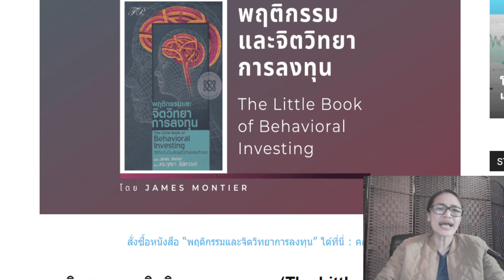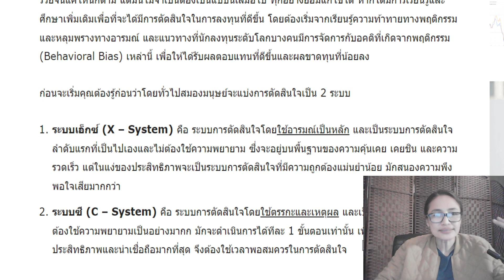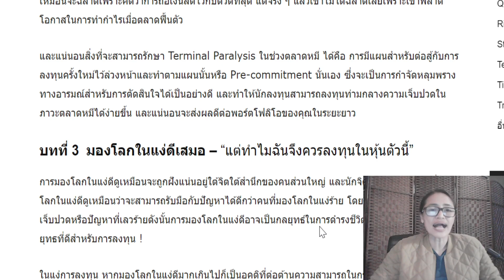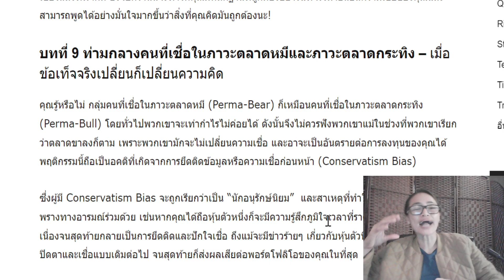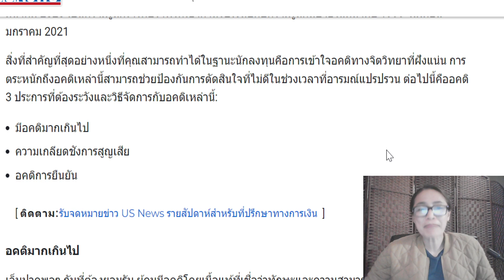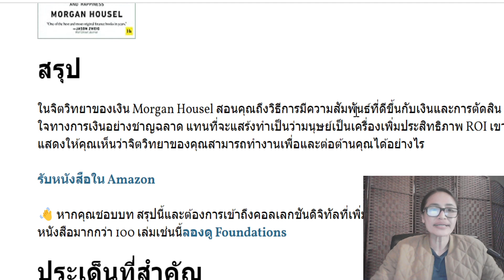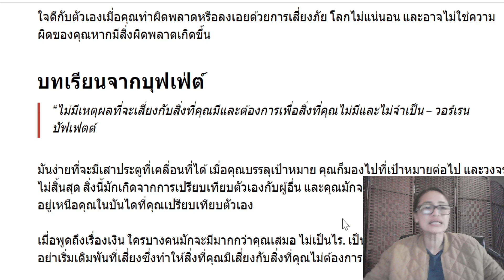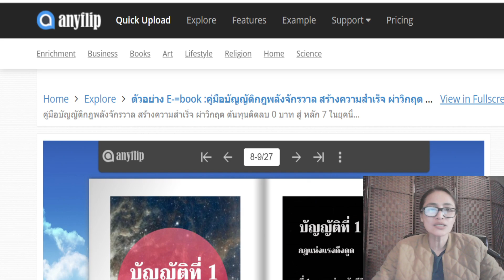กฎแรงดึงดูด &CryptoEp.04 :90% ส่วนใหญ่ลงทุนล้มเหลวไม่สำเร็จเพราะไม่รู้สิ่งนี้ Iรู้เกมจิตวิทยาชนะตลาด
“จิตวิทยาการลงทุน” Crypto & Stock investment

คลิปที่เกี่ยวข้องกับ จิตวิทยาในการลงทุน กับกฎแรงดึงดูด
EP1:5 สิ่งจิตวิทยาลงทุน รู้สิ่งนี้ทำกำไรมหาศาล คนส่วนใหญ่พลาดไม่สำเร็จ

Ep2:3 สิ่งพลักเกมลงทุนทำกำไร มือใหม่รู้พื้นที่ฐานการลงทุน กฎแรงดึงดูด Crypto

Ep3:7 กฎความลับร่ำรวยจากการลงทุนเพราะสิ่งนี้

5 ข้อห้ามทำเด็ดขาด คนส่วนน้อย 3-5% เท่านั้นที่ประสบความสำเร็จ

เรื่อง “จิตวิทยาการลงทุน”  หากเราเป็นนักลงทุนในตลาด Crypto & Stock investment ไม่ว่าจะตลาดหุ้น หรือตลาดคลิปโต สิ่งสำคัญเราจะต้องมีความรู้ 2 เรื่องใหญ่ คือ

ความรู้แรก  คือ  ความรู้ด้านวิธีการลงทุน หรือ How To

ความรู้ที่สอง คือ ความรู้ด้านจิตวิทยาการลงทุน หรือวิธีคิดและอารมณ์ความรู้สึกของตนเองและตลาดเป็นอย่างไร

อ่านเนื้อหาเพิ่มเติมตาม ลิงค์ด้านล่างคะ

99% ไม่รู้ การค้นพบวิทยาศาสตร์ เปลี่ยนชีวิต มหัศจรรย์พลังงานแห่งจิตใต้สำนึกจิตวิญญาณ กับพลังควอนตัม สร้างความสำเร็จให้กับชีวิต